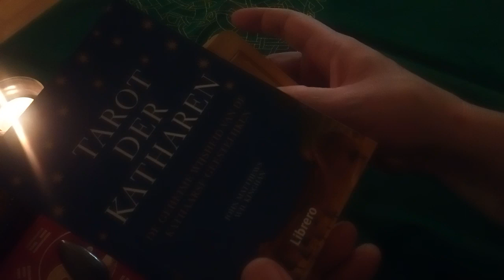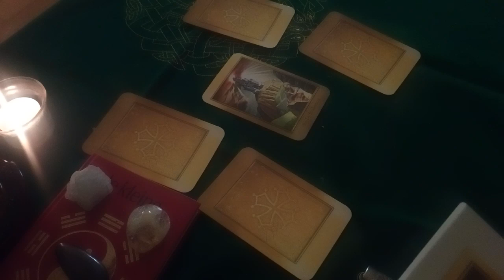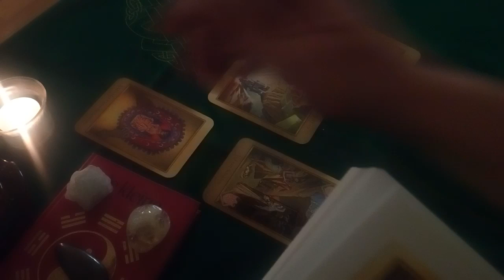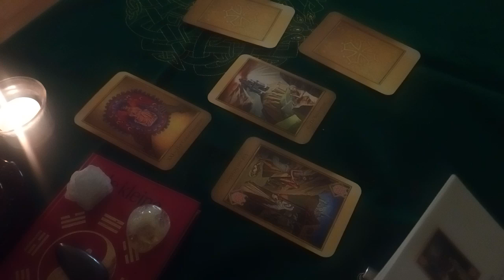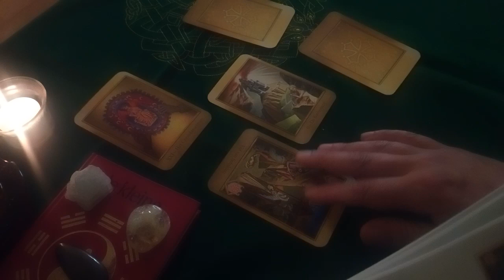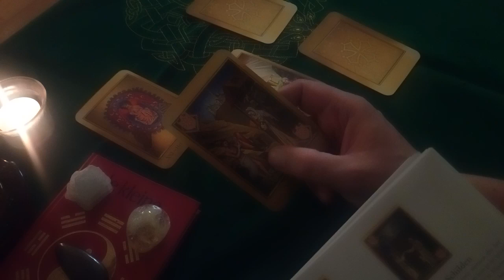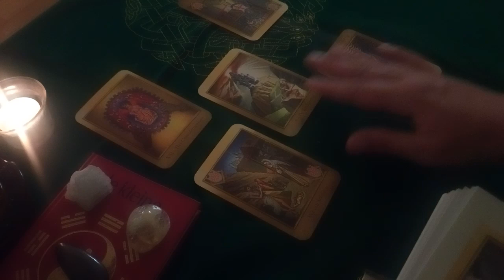Capricorn 2019 Equinox Reading